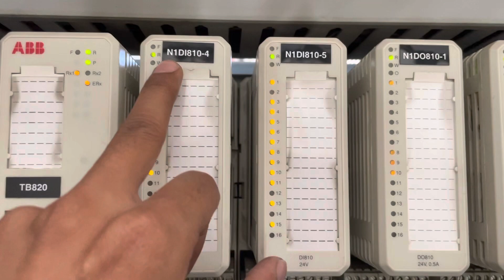Digital Input Signal in DCS / PLC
Hi

About this video-  What is Digital Input in DCS / PLC System.

1. DCS IOs Cards Digital Input Card ABB DI810.
2. Wiring Connection in Detail .
3. How to communication between fields instrument and DCS System.
4. How to Communication DCS controller from Engineering Workstation.